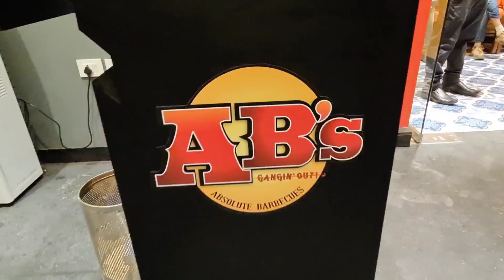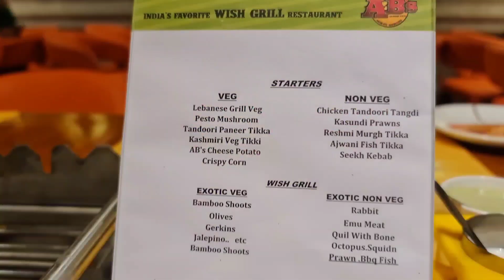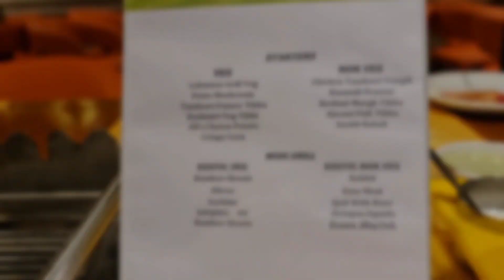Absolute Barbecue Now in South Kolkata Ruby🔥|Best Unlimited Buffet in Kolkata|Unlimited Mutton Kebab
|KOLKATA FOODY|

@KOLKATA FOODY

Absolute Barbecue Now in South Kolkata Ruby🔥|Best Unlimited Buffet in Kolkata|Unlimited Mutton Kebabs

Good Testy and fresh food in kolkata
Address: Absolute Barbecue Ruby Crossing

Your Queries ...

Absolute barbecue ruby kolkata
Absolute Barbecues new Ruby branch
absolute barbecue buffet in kolkata
kolkata best buffet
absolute barbecue wish grill
absolute barbecue
barbeque nation vs absolute barbecue
best buffet restaurants in kolkata
absolute barbecues
Kolkata foody
ab's salt lake
absolute barbecue after lockdown
absolute barbecue ruby menu price location Buffet
kolkata biryani
unlimited kebab
unlimited Mutton
Abs buffet
Lifestyle vlog
bangla vlog
kolkata food vlogger

■Camera-Sunita
■Host-Bijit
■Editing-Sunita Or Bijit